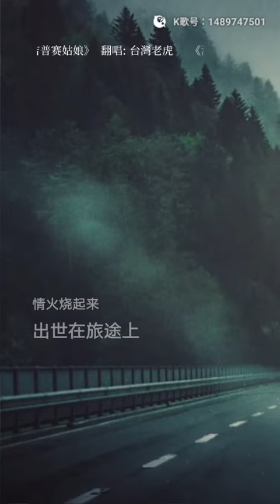虎哥唱 流浪的吉普賽姑娘 ( 流れのジプシー娘 日翻台歌曲 ) ( 洪榮宏 版 )